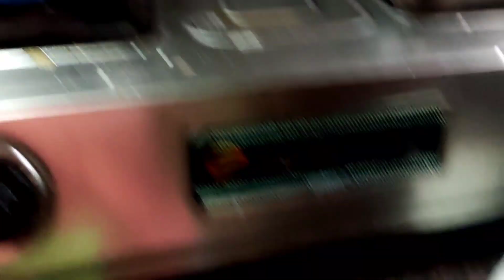కువైట్ చేప డబ్బా కూర||Light Tuna salid in vegitable oil || రెండు నిమిషాలలో కూర తయారీ